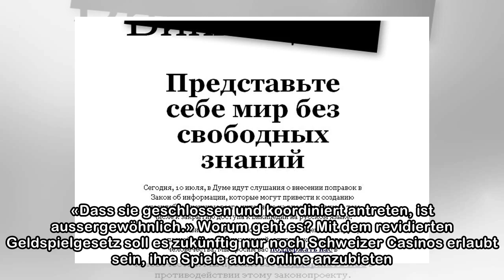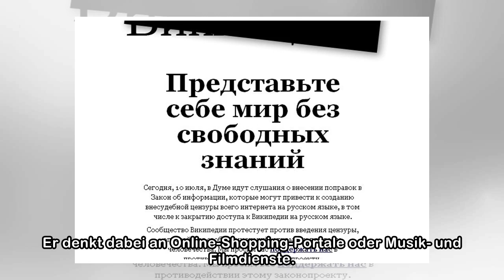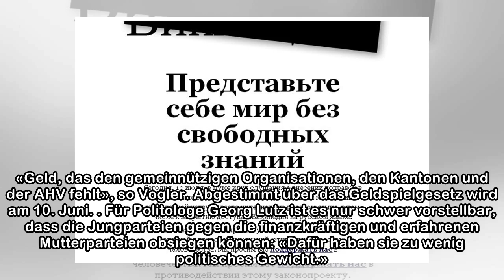«Die Älteren haben keine Ahnung von Netzsperren»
Das Bild hat Seltenheitswert: Sämtliche Jungparteien von links bis rechts sagen Nein zum Geldspielgesetz, während die Vertreter ihrer Mutterparteien im Parlament mehrheitlich dafür stimmten. Diese Kon...